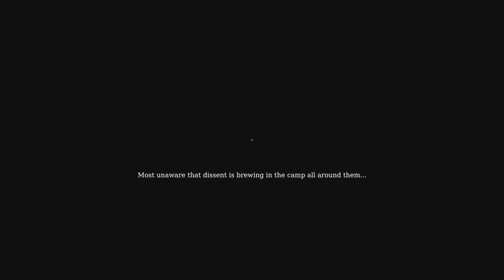Chivalry Medieval Warfare Pt1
This is my experience playing Chivalry Medieval Warfare. A MP centered game based in medieval times(mmm chicken...) on PC both online and some offline.